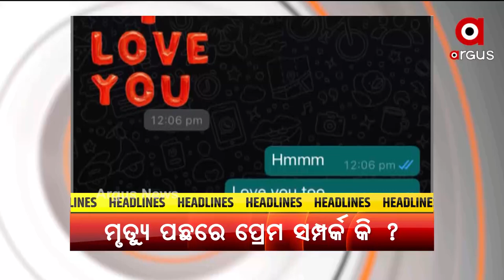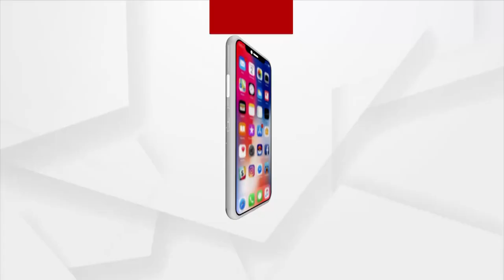HEADLINES 2 PM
ବଦଳିଲା ରାଜୀବ ଗାନ୍ଧୀ ଖେଳରତ୍ନ ପୁରସ୍କାରର ନାଁ
ଷ୍ଟାଫ ସିଲେକ୍ସନ କମିଶନରେ ମହାଦୁର୍ନୀତି ଅଭିଯୋଗ ଆଣିଲେ ବିଜୟ ମହାପାତ୍ର
ନିଯୁକ୍ତି ପାଇଁ କାନ ଧରି ଆଣ୍ଠେଇ ପ୍ରତିବାଦ କଲେ ବିଇଡି ଶିକ୍ଷକ
ଆସନ୍ତା 16 ତାରିଖରୁ UG/PG କ୍ଲାସରୁମ୍ ପାଠପଢ଼ା
ପୋଲିସ ବର୍ଦ୍ଦିରେ ମଦ
 କଟକ ଖ୍ରୀଷ୍ଟ କଲେଜ ତୁଷାରକାନ୍ତ ସାହୁ ମୃତ୍ୟୁ ମାମଲାରେ ବଢୁଛି ରହସ୍ୟ
ସୌମ୍ୟ ମୃତ୍ୟୁ ମାମଲାରେ ବିବାଦରେ ଜଙ୍ଗଲ ମନ୍ତ୍ରୀ ବିକ୍ରମ କେଶରୀ ଆରୁଖ
ଅଲିମ୍ପିକ୍ସରେ ହାରିଲା ଭାରତୀୟ ମହିଳା ହକି ଟିମ
 ରାଜ୍ୟରେ ଚିନ୍ତା ବଢାଉଛି କରୋନା ମୃତ୍ୟୁସଂଖ୍ୟା